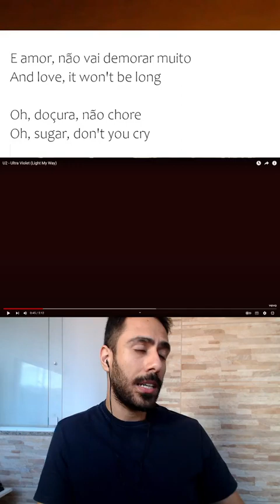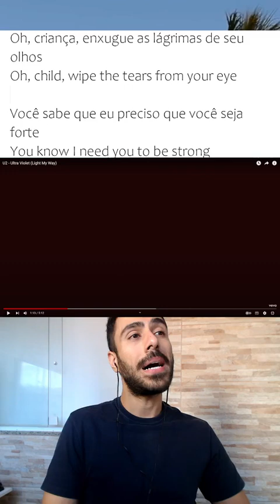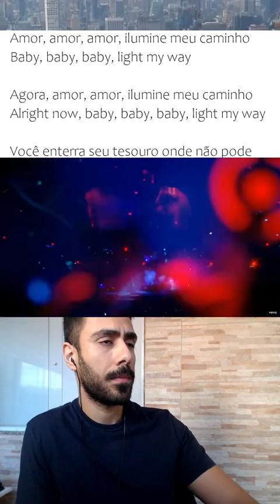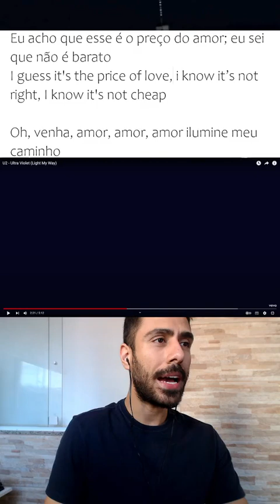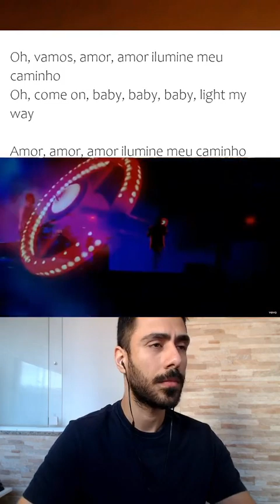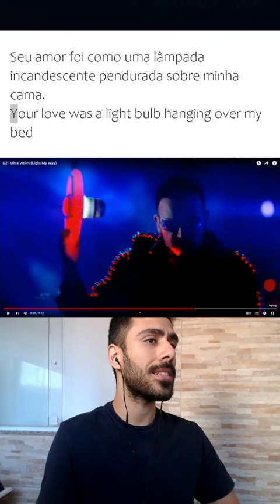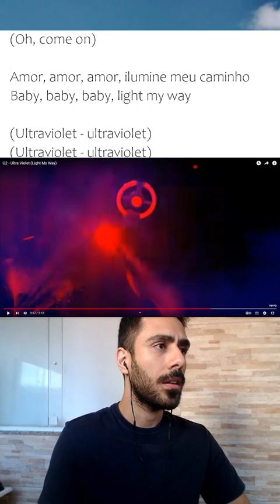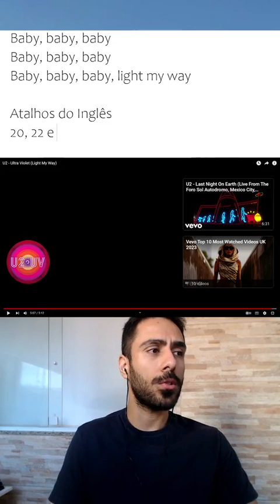Inglês COM MÚSICAS - LIGHT MY WAY by U2 [Live #146]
Aprenda inglês com a música "Light My Way" do "U2"